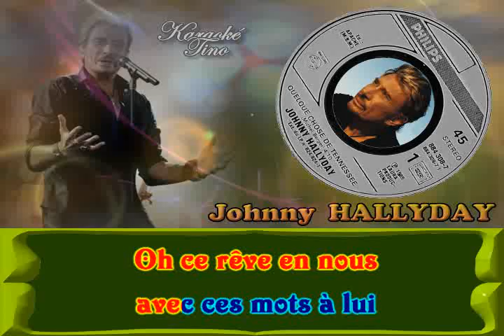Karaoke Tino - Johnny Hallyday - Quelque chose de Tennessee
Johnny Hallyday - Quelque chose de Tennessee